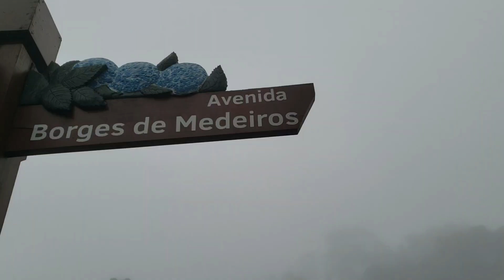DICAS para ECONOMIZAR em GRAMADO e CANELA I Valores que GASTAMOS em 4 DIAS, HOSPEDAGEM BARATA...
Nesse video vou contar nossos gastos em 4 dias com hospedagem, comidas e atrações pagas. Vou da dica incrível de como economizar até 40% nas atrações. E o parque da cascata do caracol ainda vale a pena ir?
Acompanhe as nossas viagens em tempo real no Instagram!